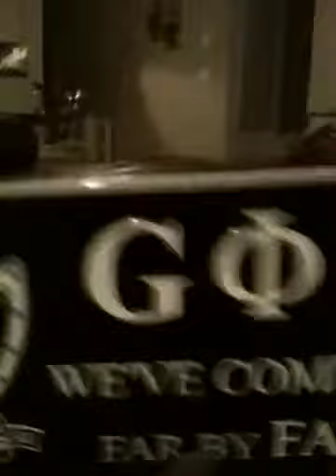Groove Phi to bee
Two year old and big bro getting ready for groove phi groove